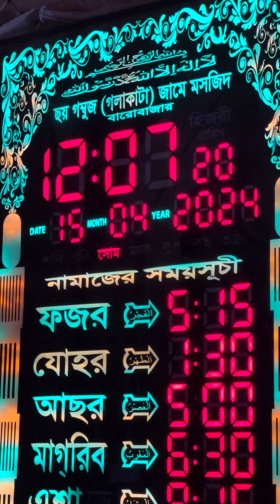গলাকাটা মশজিদের আভ্যন্তরে